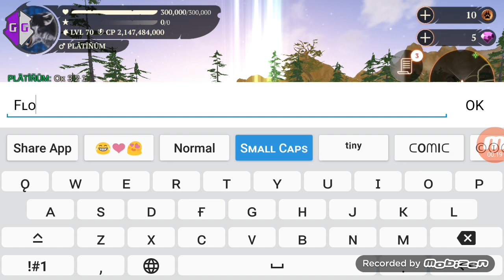The Wolf Range Hack Version 1.10.0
Hɪ ɢᴜʏs I ᴀᴍ ʙᴀᴄᴋ ᴡɪᴛʜ ᴀɴᴏᴛʜᴇʀ ᴠɪᴅᴇᴏ.

Tʜᴀɴᴋs ᴛᴏ XxDiamondAvirajxX ᴡʜᴏ ʜᴇʟᴘᴇᴅ ᴍᴇ ɪɴ ᴍᴀᴋɪɴɢ ᴛʜɪs ᴠɪᴅᴇᴏ.

Nᴏᴛᴇ ᴍʏ sᴄᴏʀᴇs ᴇᴀᴄʜ ᴛɪᴍᴇ ᴀɴᴅ ᴄᴏᴍᴘᴀʀᴇ ᴛʜᴇᴍ ᴀғᴛᴇʀ I ᴜsᴇ ᴛʜᴇ sᴋɪʟʟ ᴇᴀᴄʜ ᴛɪᴍᴇ.

Sᴏɴɢ : E.T.
Aʀᴛɪsᴛ : Katy Perry

Tʜᴀɴᴋs ғᴏʀ ᴡᴀᴛᴄʜɪɴɢ! 😊